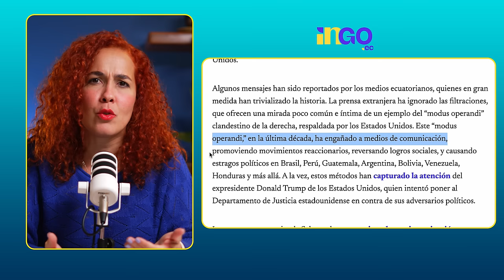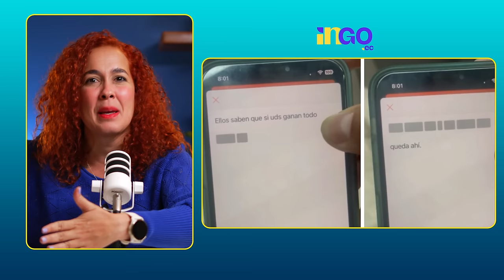Diana Salazar, a merced de EstadosUnidos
Medios internacionales se hacen eco del nivel de corrupción de la fiscal Diana Salazar. Las revelaciones en un reportaje de The Intercept Brasil, dan cuenta de las vinculaciones de Diana Salazar en procesos judiciales de Ecuador y su selectividad para tratar ciertos casos.
Aquí un resumen del artículo de investigación y les dejamos el link de dicho trabajo periodístico
Este video está realizado con citas textuales del reportaje intercaladas con opiniones de la periodista.